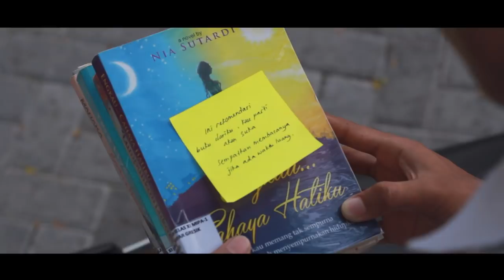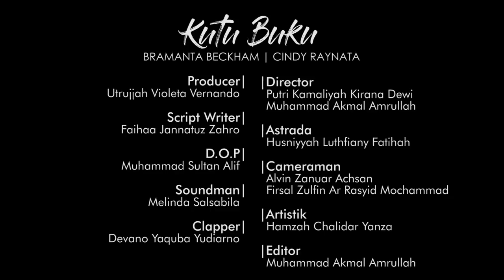LombaRumahPelangiGresik - Kutu Buku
Holaa kawan cinema! Apasi yang kalian pikirkan ketika mendengar kata perpustakaan? apakah perpustakaan itu tempat yang membosankan? hanya ada buku saja? dan Kutu Buku? eits jangan salah, perpustakaan bukan hanya tempat untuk membaca buku tapi juga bisa lebih dari itu. Di video singkat ini kami dari EX - CINEMA mempersembahkan kepada anda, "Kutu Buku"

SPECIAL THANKS TO:
- Tuhan Yang Maha Esa Allah S.W.T
- Perpustakaan SMA Negeri 1 Manyar
- Kak Komang
- Pak Bambang Tjahjo Purnomo
- Mas Shandy Ananta M.T
- Keluarga tercinta dan teman - teman yang selalu mendukung dan memberi semangat